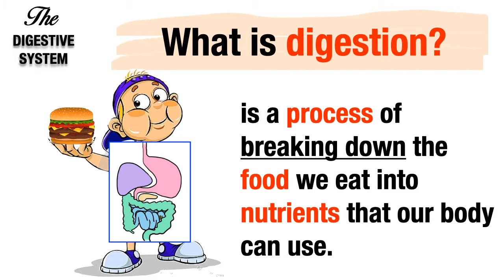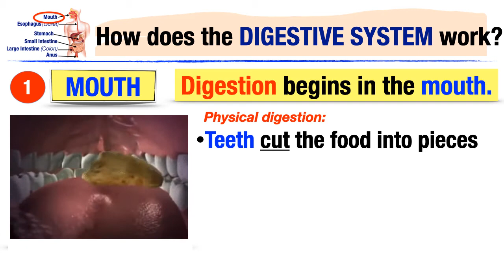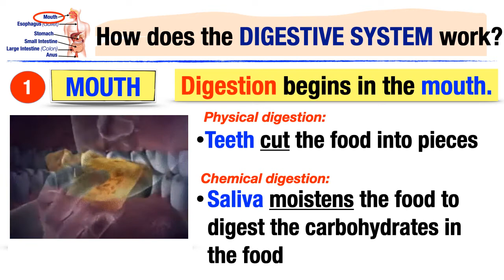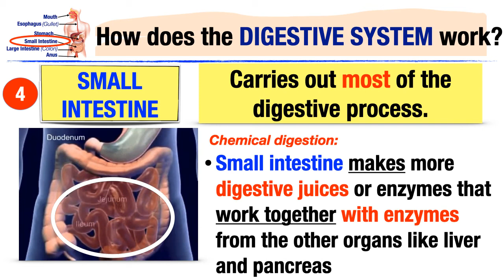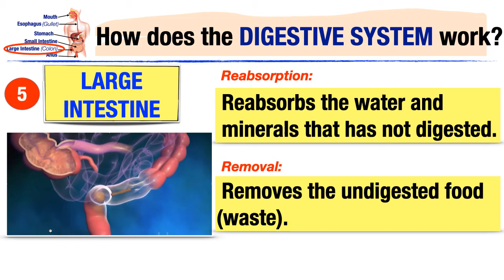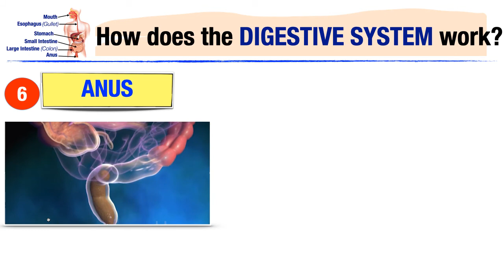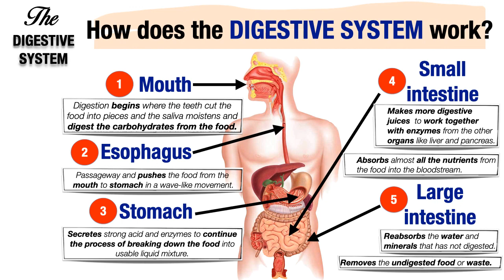How the Digestive System work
This video presents how the different organs in the digestive system work or function during the digestion process.